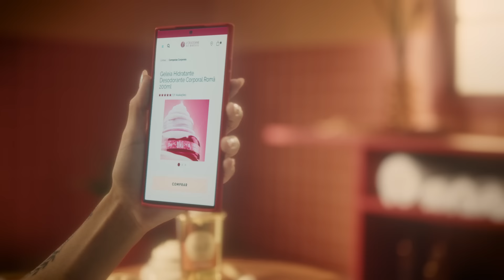Sinta na pele a beleza do Brésil | L’Occitane au Brésil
Prepare-se para uma jornada sensorial que atravessa oceanos, unindo o melhor da França e do Brasil! Nesta união entre a exuberância da natureza brasileira e a sofisticação francesa, nascem experiências sensoriais únicas traduzidas em muito Caju, Romã, Licuri, Bacuri e todas as delícias que o nosso país tem a oferecer!